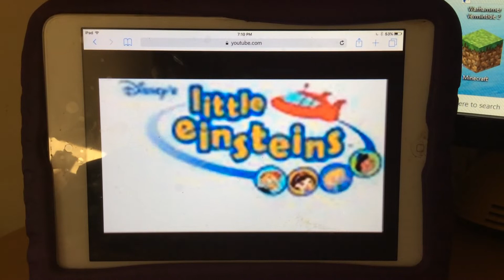Little Einsteins theme song with pics and Lyrics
I LOVE Little Einsteins so much here are the Lyrics for the theme song

we’re going on a trip in our favourite rocketship
zooming through the sky, Little Einsteins
climb aboard get ready to explore
there’s so much to find, Little Einsteins
we’re going on a mission start the countdown 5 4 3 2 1
everyone to rocket rev it up now Rrrrrrr
we’re going on a trip in our favourite Rocketship zooming through the sky, Little Einsteins
climb aboard get ready to explore there’s
so much to find, Little Einsteins
come on, Let’s go, Little Einsteins
we need you, Little Einsteins yeah